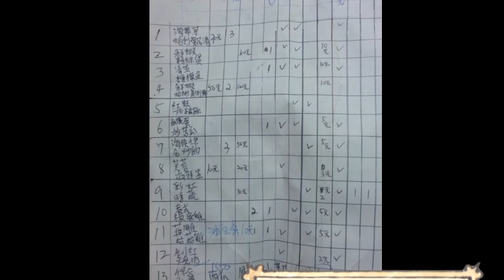嶸嶸的拔拔在母親節前夕，煮呷一頓，感受一下媽媽們的辛苦1030510